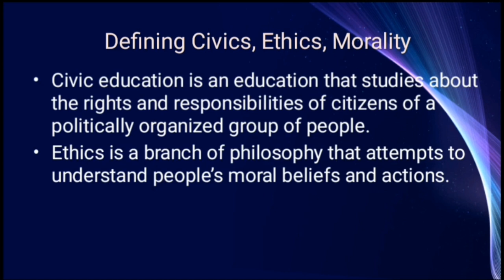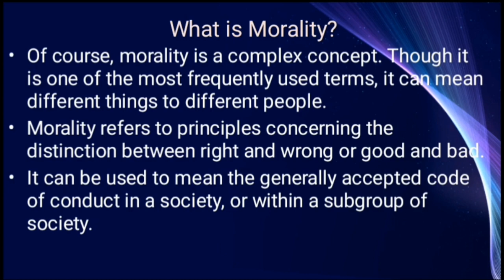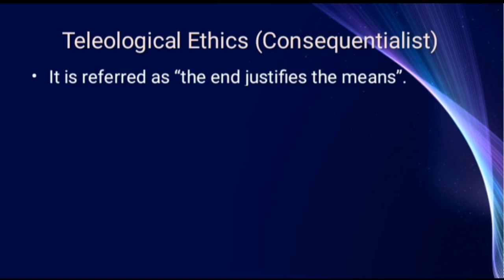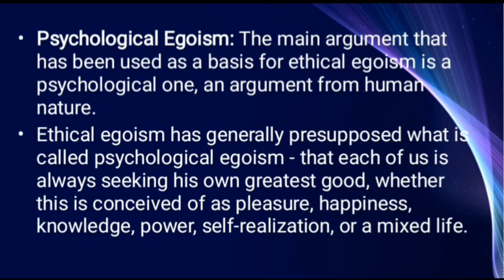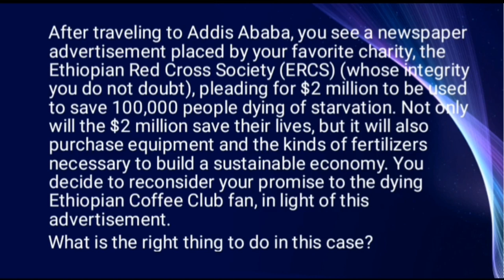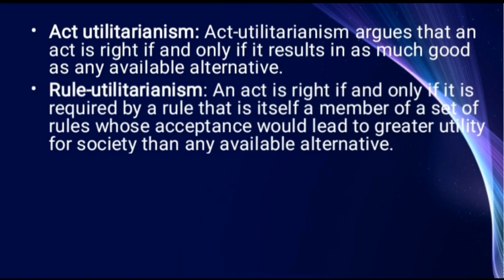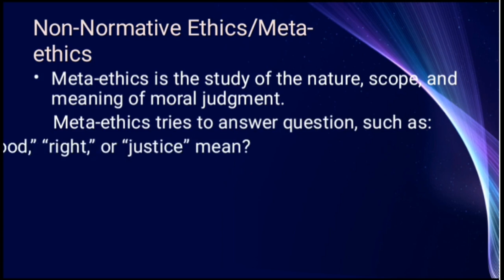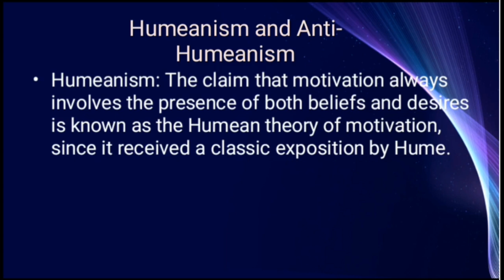Moral and Civics Education - Chapter 1 & 2 - Af Soomaali